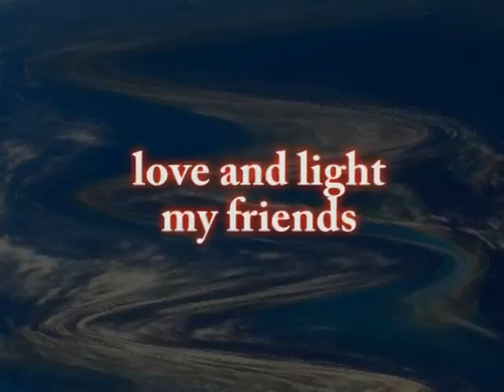Citizens of Planet Earth - wanderer7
CITIZENS OF PLANET EARTH

before any one country, or nation, we are citizens of planet earth.  This is who we are, a united peoples.

forget the UN, forget the NWO, we are human beings first of all, and this UNITES EVERYONE.

never forget this.

original music by wanderer7

scored for two bassoons.  Has a distinct 'medieval' lilt to it.  Dynamic interplay; joyful, present.  The duet form is one that I hake to quite readily; as in the Inventions of Bach.